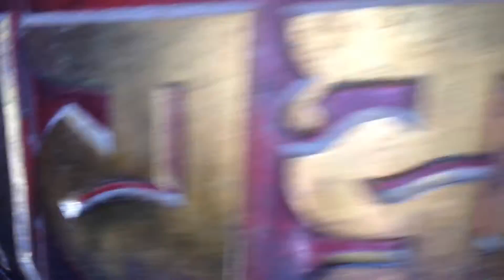Boudha Trip through Kathmandu - Boudhanath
Took a Rickshaw to Boudhanath AKA Boudha

Historically, the stupa was an important staging post on the trade route between Lhasa and Kathmandu, and Tibetan traders would pray here for a safe journey before driving their yaks on to the high passes of the Himalaya.